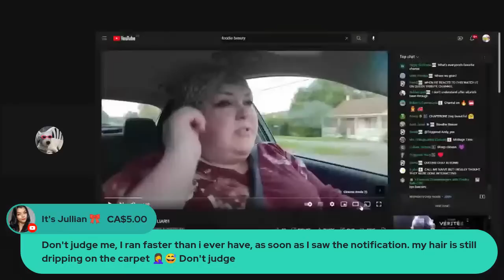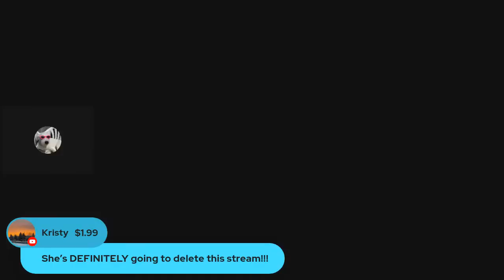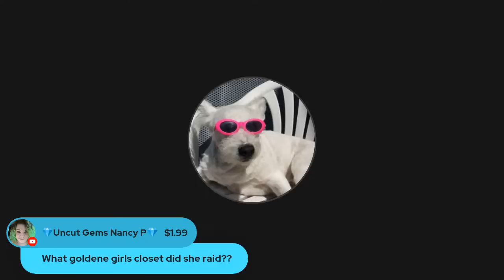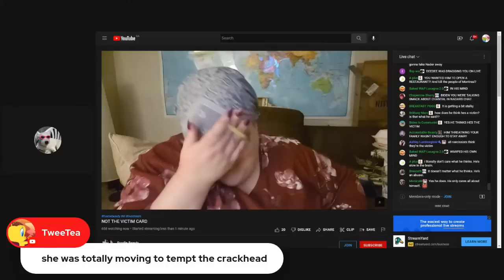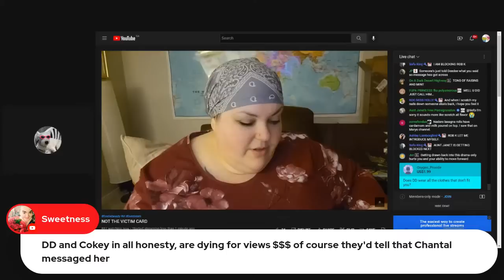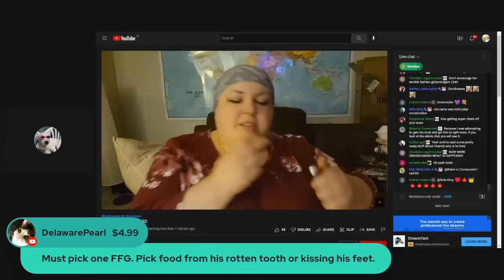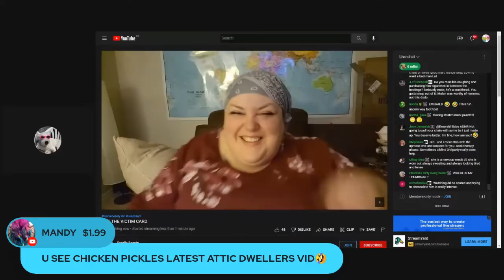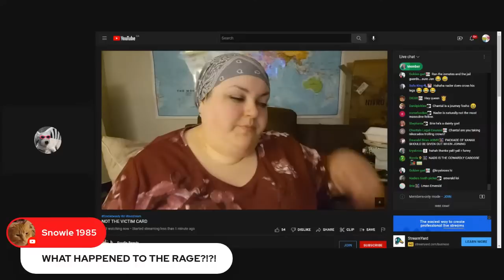RAGESTREAM!! SHE'S RAGING AT COKEY & DRIVING LIKE A MANIAC Live Reaction